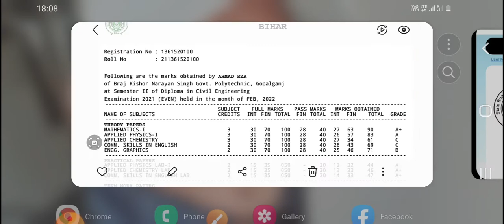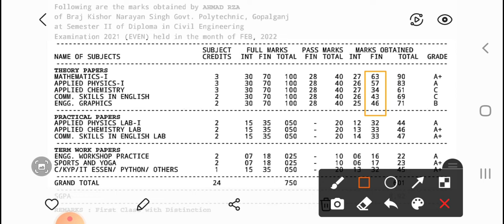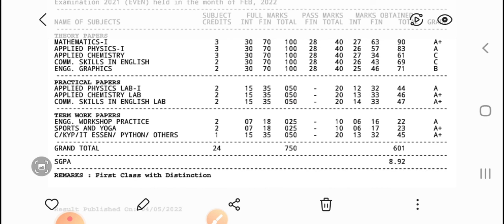sbte bihar result 2022 |semester 1,2,3,4,5&6